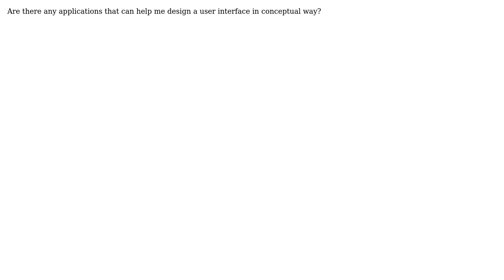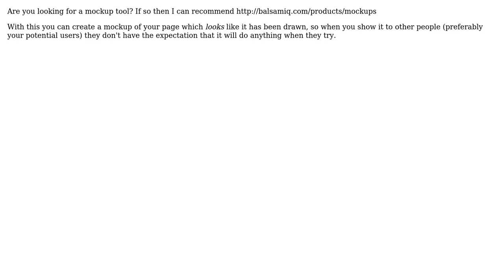Software Engineering: User interface design tool (2 Solutions!!)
Software Engineering: User interface design tool

With thanks & praise to God, and with thanks to the many people who have made this project possible! | Content (except music & images) licensed under CC BY-SA | Music | Images & others | With thanks to user Walter user userbb user pdr user KeesDijk and the Stack Exchange Network Trademarks are property of their respective owners. You are responsible for your own actions.